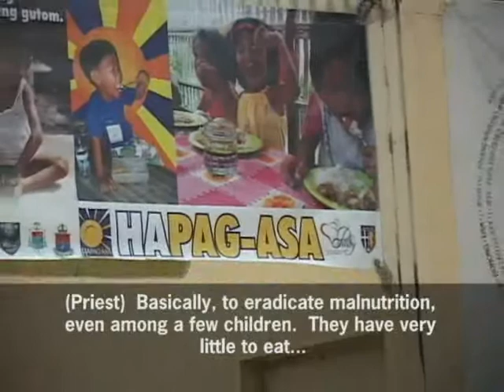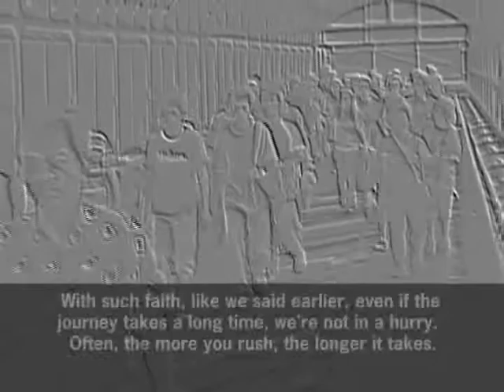Beneficiaries of Pondo ng Pinoy